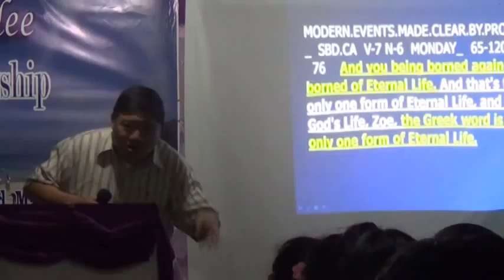The Trumpet sound